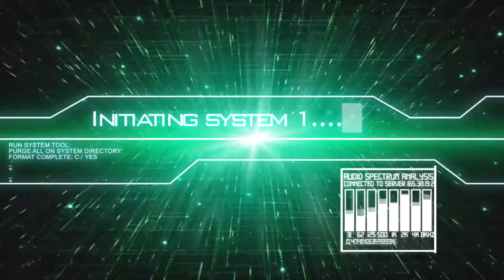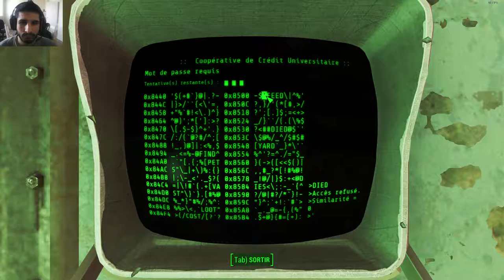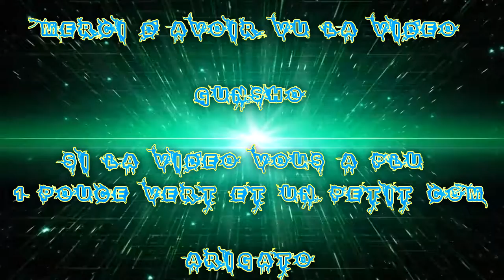(FR) Let's Play De Fallout 4 Ep 125 Robot + Super Mutant X Université Point Part 1 !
Robot + Super Mutant X Université Point Part 1 !

Info Complémentaire !

Enjoy !! Gunsho !!